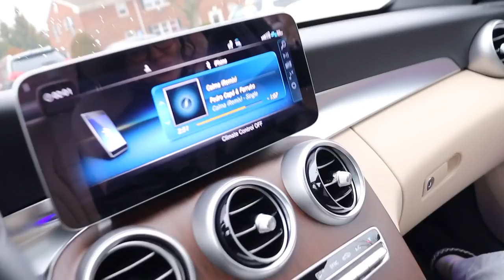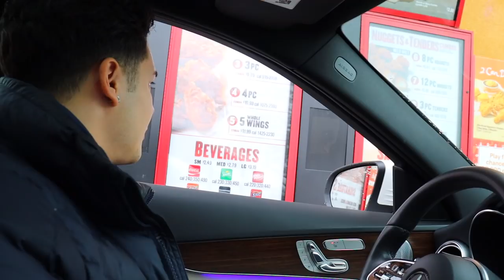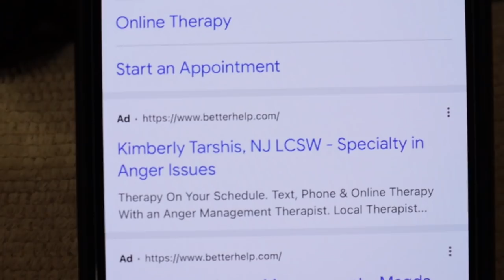Telling My LATINA GIRLFRIEND She Has ANGER ISSUES!! *BAD IDEA*